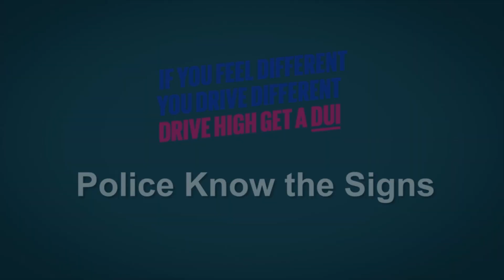Police Know the Signs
Cops are trained to recognize if someone is driving while high.